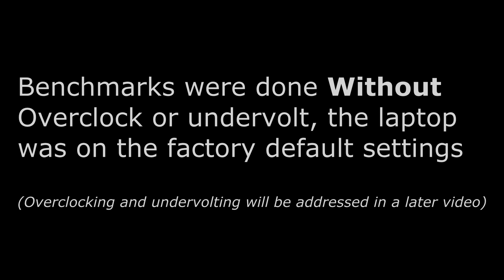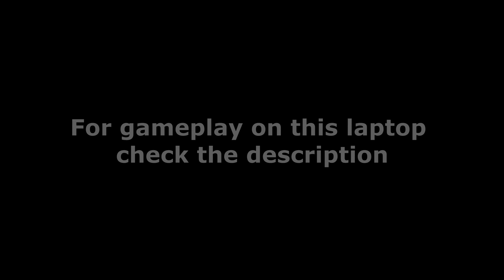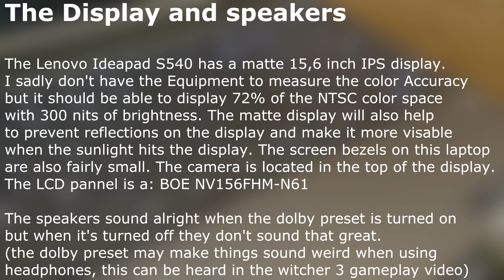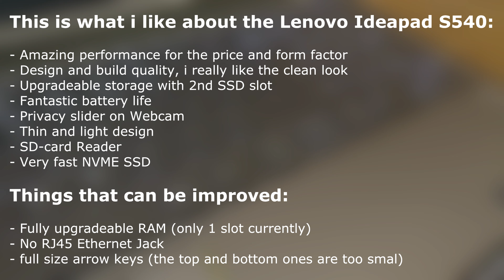Lenovo Ideapad S540 Review: Great ultrabook with dedicated gtx1650 Max-Q graphics! [Ideapad S540]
Hello and welcome to my review of the Lenovo Ideapad S540.
Many of you requested if i could do a review of this laptop after the gameplay videos i uploaded here recently.

After a couple weeks of use i can finally tell you more about this wonderful laptop that i bought very recently. (I bought mine from the Lenovo website)

(I have owned the i5 8265U model as well but I returned it and went with the i7 8565U model instead because I was able to get a better deal on it)

Coming up: undervolting and overclocking on Lenovo Ideapad S540

* Review starts at 1:05
* Video was filmed on a cellphone d;

~Links and other stuff:

(Here you can see which specific parts and specifications your model has)

- Want to see some games tested? Let me know! (I tested: Witcher 3, csgo and Battlefield 1)

Specifications:

- 8GB of Ram (DDR4 2400Mhz)
- Windows 10 Home
- 512 GB SSD (Samsung PM981a)
- 70Wh battery
- Intel Wireless-AC 9560

Timestamps:

0:00 Intro
0:11 Showcase
1:05 Review
   1:13 Battery
   1:35 Performance
   1:57 Benchmarks
      2:01 - Cinebench R15
      2:15 - 3DMARK Fire Strike
   2:30 Usability
   2:52 Display and speakers
   3:14 Chassis and I/O
   3:36 Storage and Expansion
3:58 Conclusion